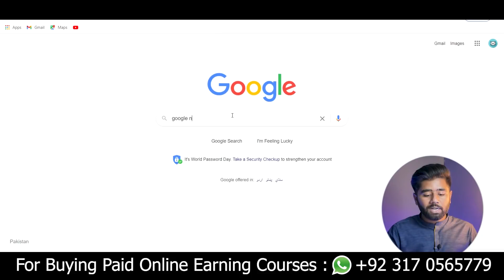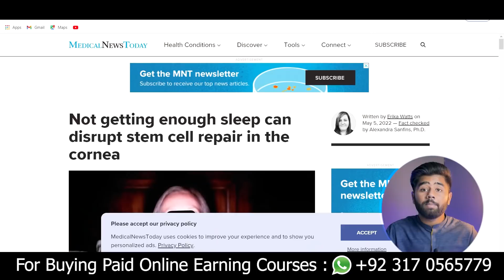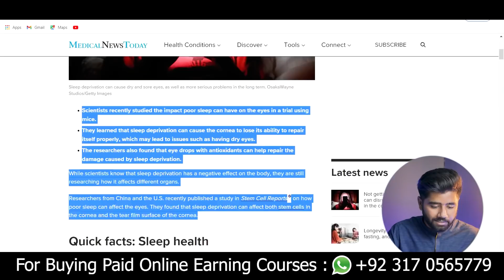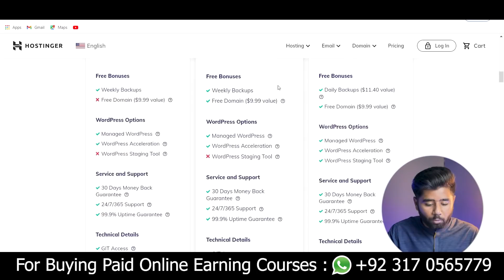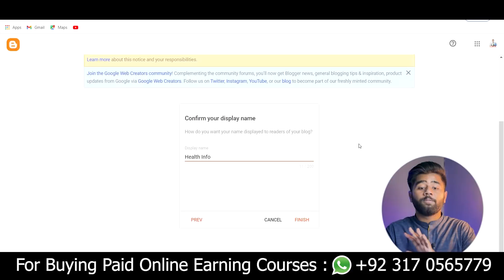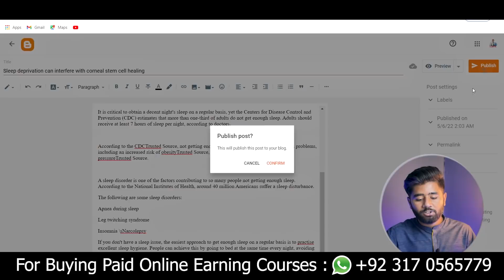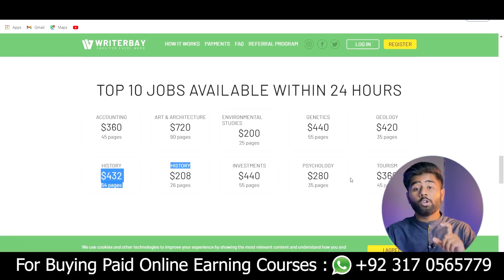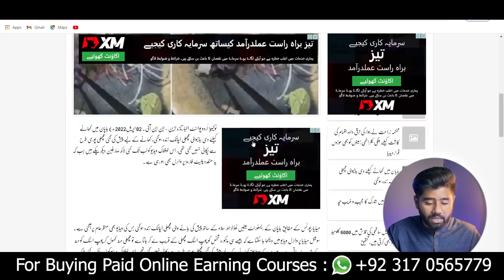How to Earn Money from Blogging by Just Copy-Paste Work in 2022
Our Paid Courses are:
In this Video I Am Gonna Tell You That How you can earn money from blogging by just simple copy paste work in 2022, here I will show you different methods, websites and also give you bonus tip at the end of the video.

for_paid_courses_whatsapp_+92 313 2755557